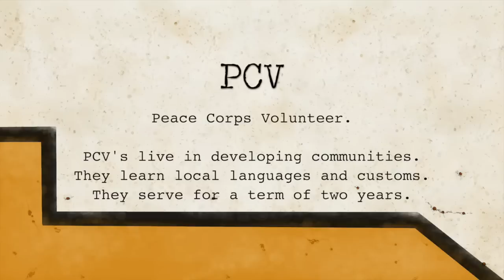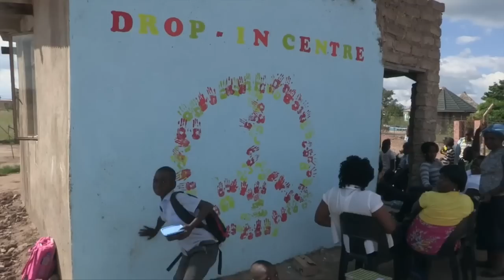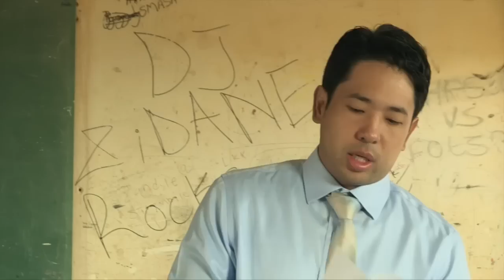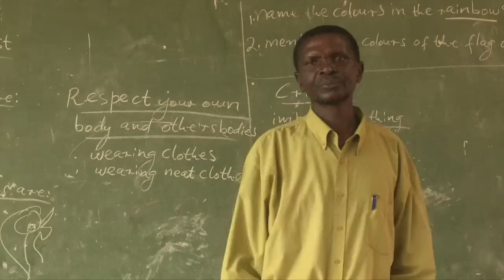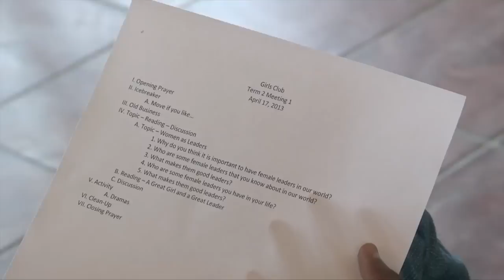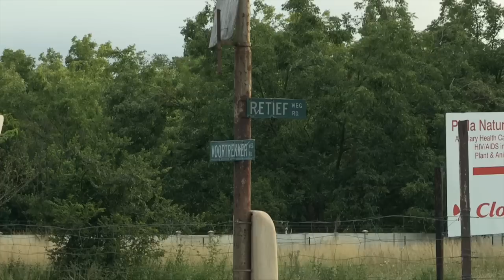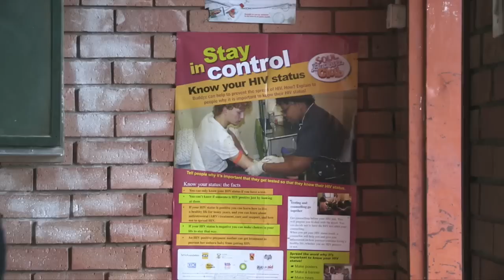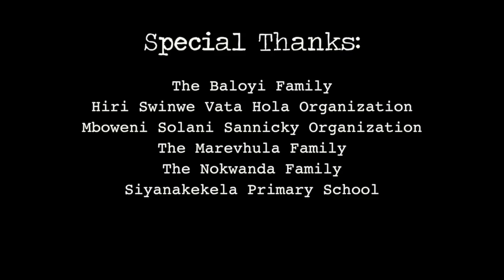Posh Corps: A Peace Corps Documentary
Posh Corps is a 75 minute documentary film about the modern Peace Corps experience. Posh Corps is the first film to capture the experiences of volunteers during their service. The volunteers featured in this film are discussing the experience as it happens.

For fifty years, the US Peace Corps has been sending American volunteers to developing countries around the world to teach skills, and build relationships. As these countries develop, capitol cities become modern enclaves, while rural villages struggle with the cultural strain that accompanies rapid development. Volunteers today are serving right at the intersection of traditional and modern influences.

This film focuses on Peace Corps volunteers in South Africa, which is one of the most iconic examples of this shifting Peace Corps experience. The struggles of Peace Corps Volunteers in South Africa provide a glimpse of the future for volunteers throughout the developing world. Their stories demonstrate, that the need for Peace Corps does not end when countries become more modern... in fact, the need becomes more pressing than ever. Posh Corps is a film for anyone who wants to volunteer abroad, or for anyone who wants to catch a glimpse of the volunteer experience in a rapidly changing world.